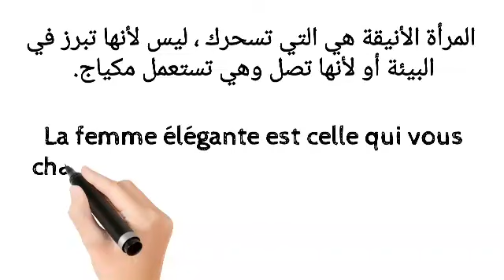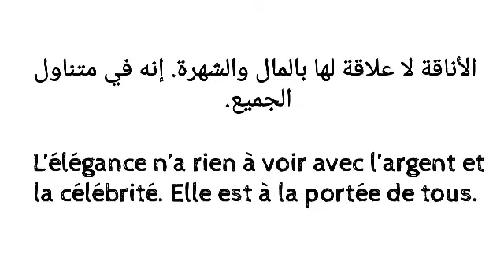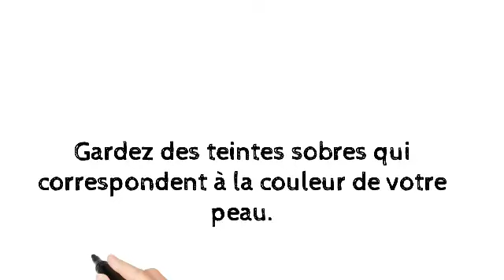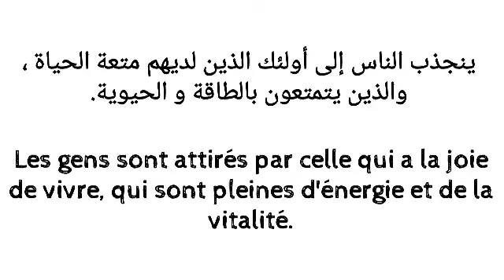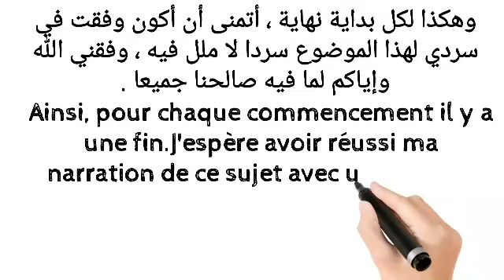تعلم معنا كيف تصبحين امرأة راقية و انيقة؟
مرحباً بالجميع ، أتمنى أن تكون بخير اليوم. نلتقي للحصول على نصيحة بالفيديو اليوم . نقدم على هذا المحتوى من الفييو عدة نصائح مهمة  نصائح لتكوني امرأة راقية و انيقة

تعلم معنا كيف تصبحين امرأة راقية و انيقة؟  كيف تصبحين امرأة راقية و انيقة؟  , نصائح عديدة على محتوى الفييوكيف تصبحين امرأة راقية و انيقة؟ , طرق لتصبحين امرأة راقية و انيقة خطوة خطوة , خطوات سهلة لتصبحين امرأة راقية و انيقة ,  عة نصائح لتصبحين امرأة راقية و انيقة
تعلم معنا خطوات لكي تصبحين امرأة راقية و انيقة , تعلم معنا كيف تصبحين امرأة راقية و انيقة بطرق سهلة,  تعلم معنا كيف تصبحين امرأة راقية و انيقة؟ بالطريقة المبسطة , خطوات متميزة كي تصبحين امرأة راقية و انيقة؟

رسم# رسم الموضة رسم تصميم الازياء#خطوات الرسم#طريقة تصميم الازياء#طريقة تلبيس المانيكان
طريقة تلبيس المانيكان حسب و ضعية المانيكان# خطوات سهلة لرسم meryem bka

القناة تتوفرة على عدة فيديوهات في مجال التصميم و التلوين و الظل و خطوط الظل و كذلك تلوين البشرة مع خطوط الرسم  يمكنكم الرجوع لهذه الدروس للاستفادة معنا اكثر بهاذا المجال